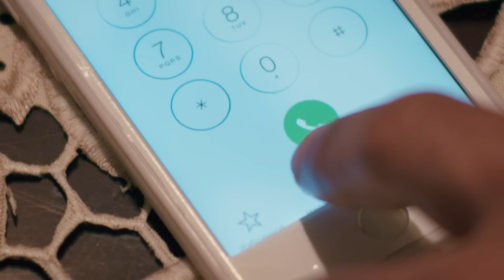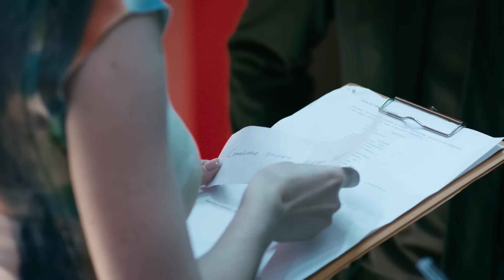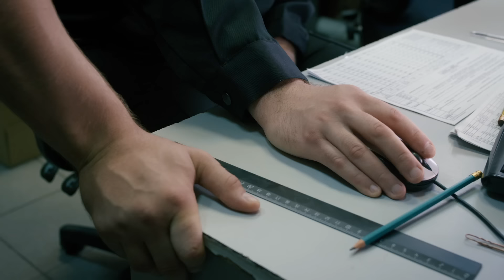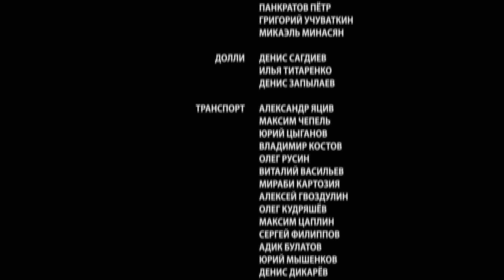▶️ Наживка для ангела 13 серия | Сериал / 2017 / Мелодрама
Наживка для ангела 13 серия смотреть онлайн (мелодрама)
💬 О ФИЛЬМЕ НАЖИВКА ДЛЯ АНГЕЛА ⏷
Наживка для ангела
Даша Пантелеева - известная телеведущая. На первый взгляд, у неё всё прекрасно: отец - владелец крупной строительной корпорации, мать – знаменитый скульптор, жених - успешный бизнесмен...
Но в жизни Даши не всё так гладко. Она живёт с постоянным чувством вины. Дело в том, что шестнадцать лет назад она на вокзале в толпе потеряла 3-летнюю сестру Иду. Девочку так и не нашли и уже много лет считают погибшей. Мать до сих пор не может пережить это горе, обвиняет во всём Дашу, устраивает истерики и всё сильнее злоупотребляет алкоголем. Ситуация усугубляется тем, что Даша - не родная дочь Пантелеевых. Они удочерили её, когда ей было пять лет...
Год: 2017
Сценарий: Марина Елатомцева
Режиссер: Валерий Девятилов
Продюсер: Александр Кушаев, Ирина Смирнова
Оператор: Геннадий Немых
Жанр: мелодрама
Количество серий: 16
Актёры:
Татьяна Арнтгольц, Любовь Константинова, Марк Богатырев, Владимир Жеребцов, Алексей Бардуков, Татьяна Лютаева, Борис Щербаков